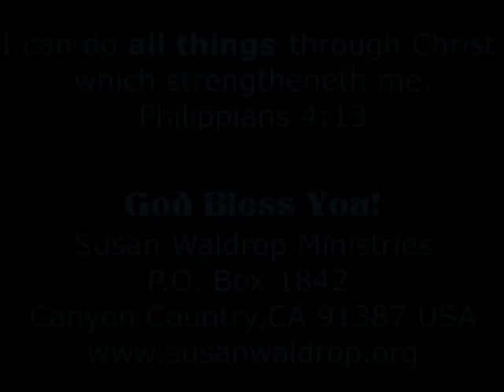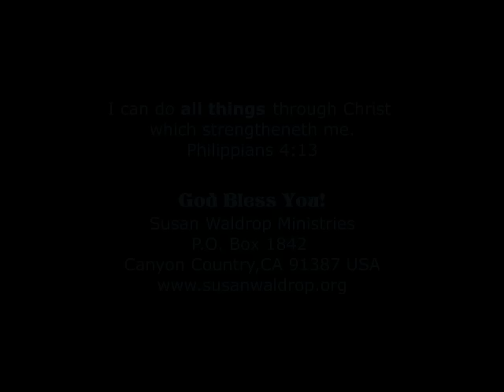RAPTURE WATCH VISION OF GOLD GRAB HAPPENING NOW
Gold Price History Charts
19 They will throw their silver into the streets;
their gold will be like something unclean.
On the day of Adonai’s wrath their silver and gold
won’t be able to rescue them.
These things won’t satisfy their hunger,
these things won’t fill their stomachs,
because these are what caused them to sin.
Ezekiel 7:19
Ezekiel 8Complete Jewish Bible (CJB)

8 On the fifth day of the sixth month of the sixth year, as I was sitting in my house, and the leaders of Y’hudah were sitting there with me, the hand of Adonai Elohim fell on me. 2 I looked and saw what seemed like a man made of fire. From what appeared to be his waist downward was fire, and from his waist upward was what appeared to be a gleaming amber-colored brilliance. 3 The form of a hand was put out, which took me by a lock of my hair; and a spirit lifted me up between earth and heaven and brought me, in these visions from God, to Yerushalayim, to the entrance of the inner [courtyard] gate that faces north. There stood the idol that [arouses God’s] jealousy and provokes [his] zealous indignation. 4 There before me was the glory of the God of Isra’el, as in the vision I had seen in the valley.